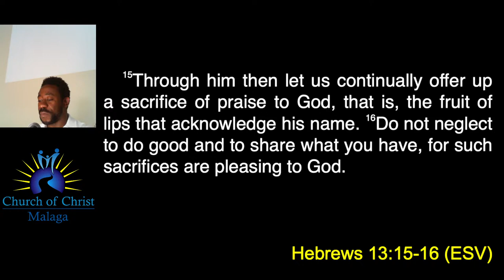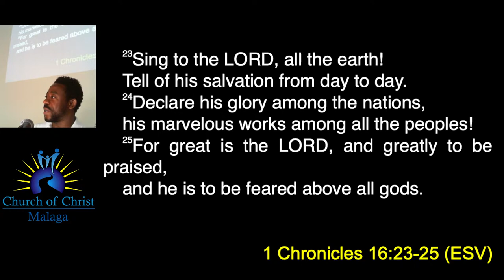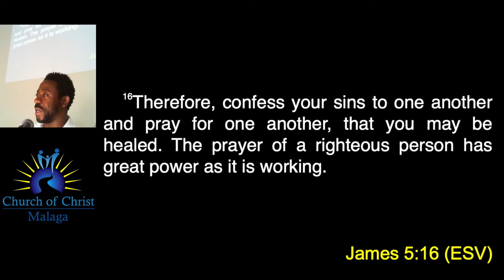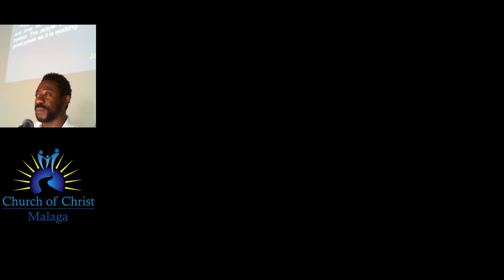20240218 Message - Johnny M